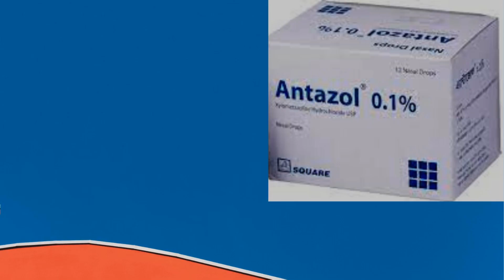Antazol Nasal Drop। Antazol Nasal Drop Bangla। Antazol 0.05 For Baby or Pregnancy। Side effects। দাম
In this video i have tried to show the name and activites of antazol nasal drop.  Here antazol nasal drop , its works, elements, caution and its side effects are described in details so that  you can get more and more information about the drop. Thanks.

The Channel and the videos of the channel gives information about various medicines and provides health tips. But you should not take it as alternative to specialist doctor’s advice. Here we have tried to show the name of various medicine, its works, elements, caution and its side effects. Thanks.